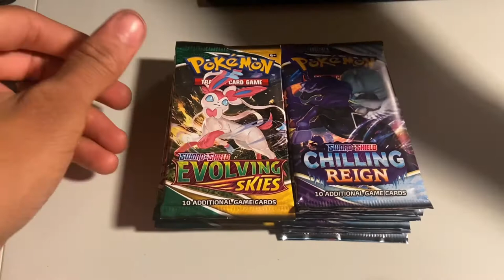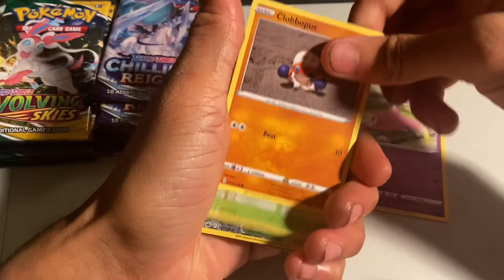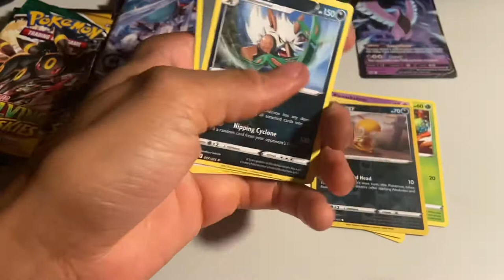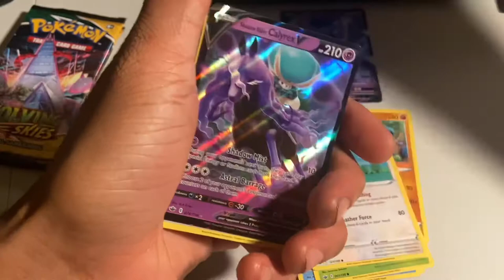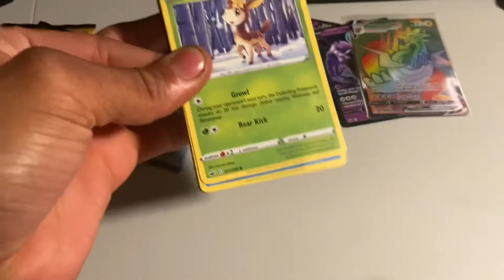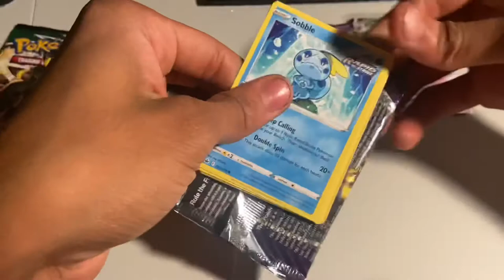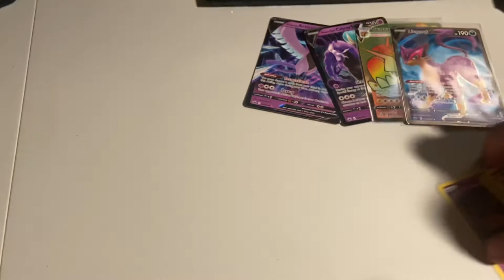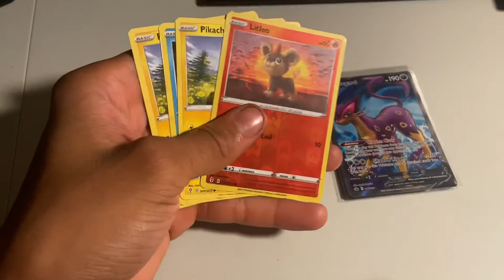I Pulled My FIRST HYPER RARE From Evolving Skies!